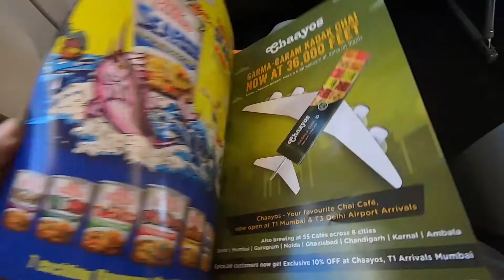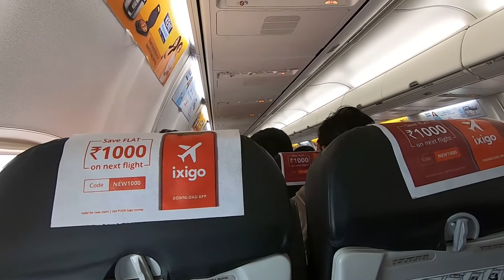Bangalore to Patna Flight Via Kolkata | Full Details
Recomended Books for self development -

tripod for camera
BACKUP HARD DISK
RODE MICROPHONE
BOYA MICROPHONE
SANDISK MEMORY CARD FOR G7X MARK 3
SANDISK MEMORY CARD FOR GOPRO
SELFIE STICK FOR MOBILE AND GOPRO
SONY HEADPHONE
GOPRO EXTRA BATTERY
BATTERY CHARGER FOR GOPRO
GOPRO HERO 7 BLACK

OPPO RENO 10X ZOOM

CANON G7X MARK 3
LENOVO LAPTOP